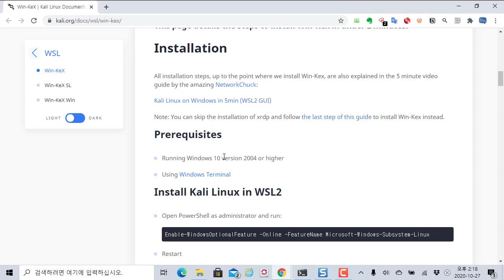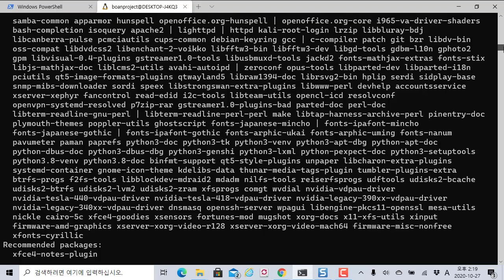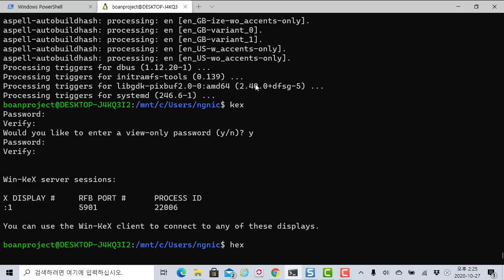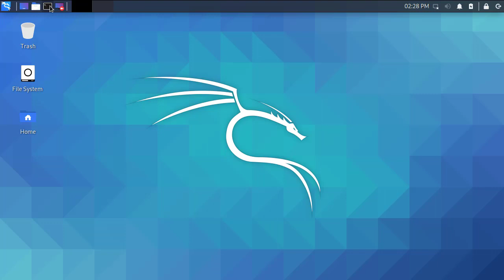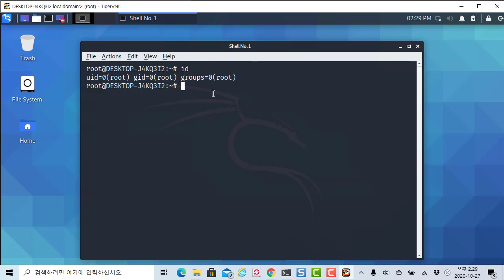WSL2 환경의 칼리리눅스 GUI 데스크탑으로 활용하기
보안프로젝트 )에서 제공하는 IT보안 강의입니다. 이번 강의 주제는 "WSL2 환경의 칼리리눅스 GUI 데스크탑으로 활용하기" 입니다.